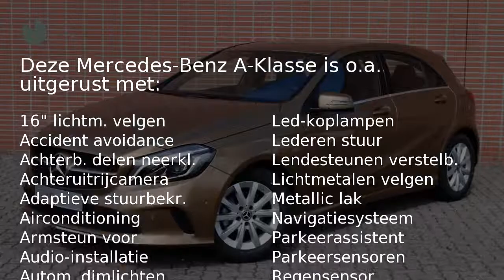Mercedes-Benz A-Klasse A 180 d Business Solution PLUS